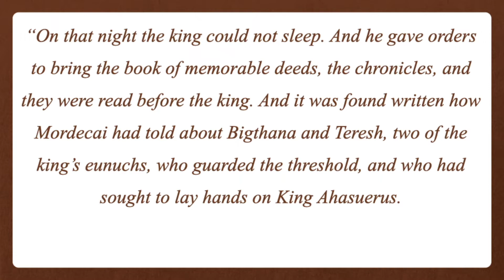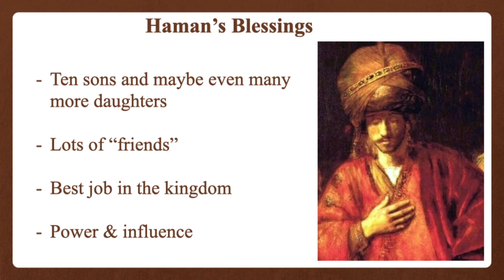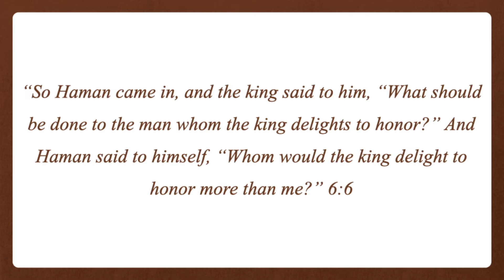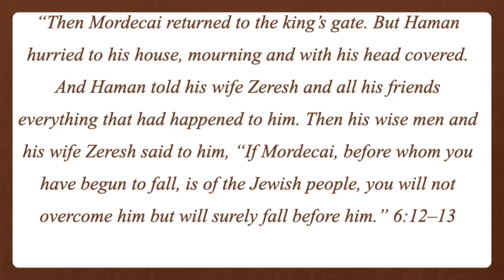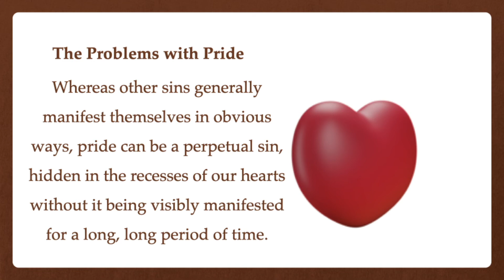The Plight of the Prideful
Dr. Dominick Hernández expounds on Haman's hubris in the book of Esther
"The Plight of the Prideful" (7/31/22)

Download the Tithe.ly app for mobile giving